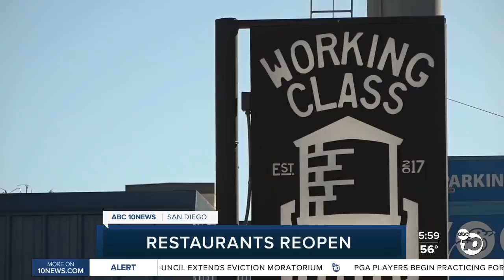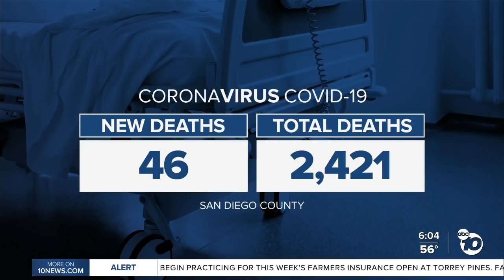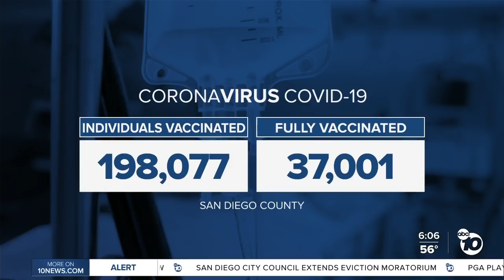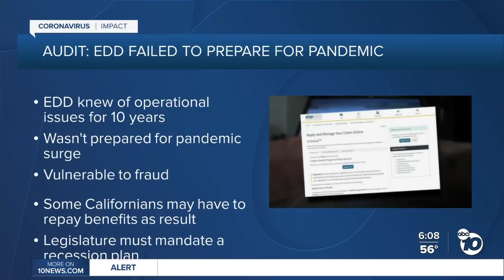ABC 10News at 6pm Top Stories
News headlines for Tuesday, January 26, 2021 from ABC 10News